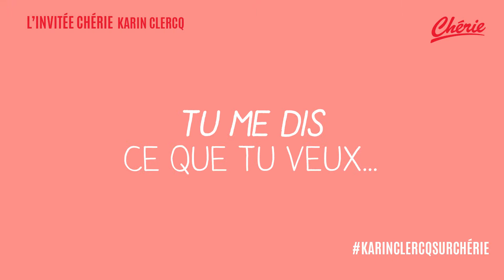Karin Clercq : Interview « Portrait » | Chérie Belgique